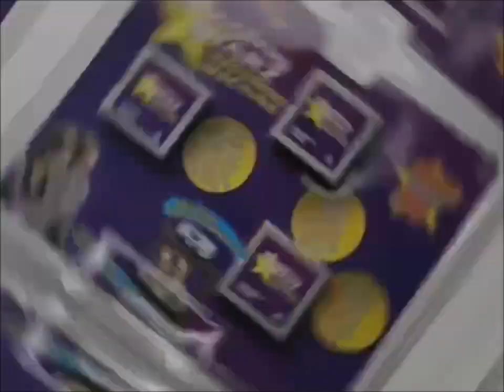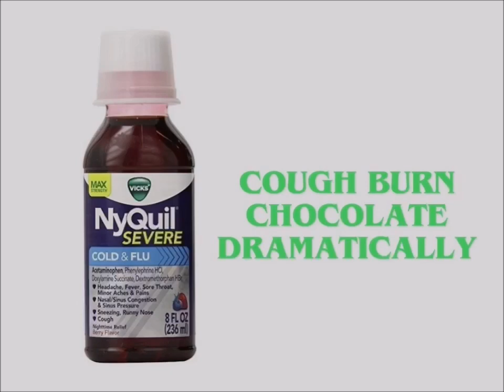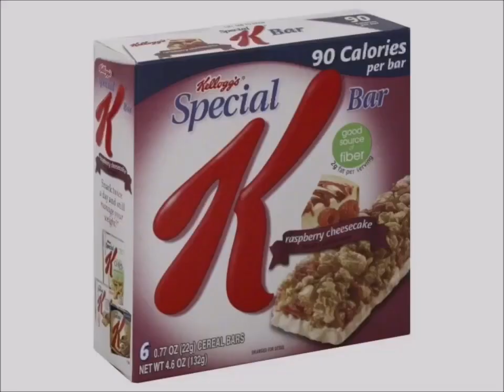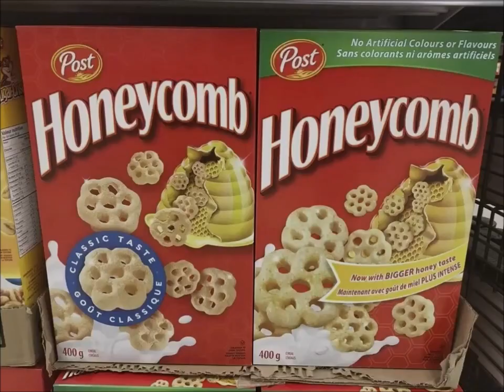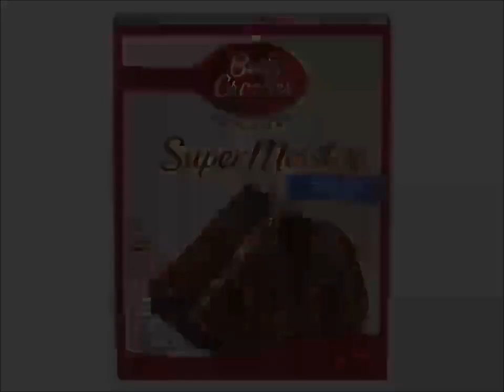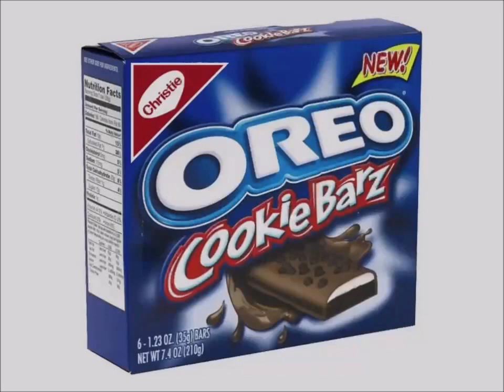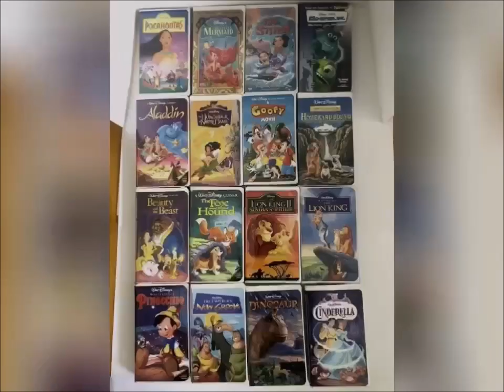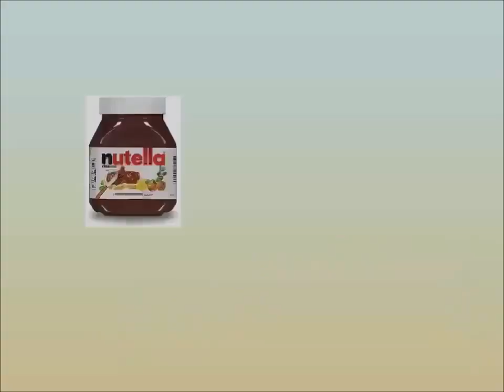YTV 2point4 Children Commercial Break Fall 2002 #3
Date 2002
1. Singing Video Machine Karaoke Commercial
2. Walmart Sugar Food Chocolate Love Treats McDonald's Commercial
3. Vicks NyQuil Commercial
4. Government Of Canada PSA Commercial
5. Shoppers Drug Mart Store Pillsbury Chocolate Chip Cookies Ice Cream Commercial
6. Maytag Commercial
7. Post Honeycomb Breakfast Cereal Commercial
8. Post Alpha Bits Breakfast Cereal Commercial
9. Danone Fruit To Bottom Strawberry Blueberry Yogurt Canada Commercial
10. 7 Eleven Convenience Food Treats Store Canada Commercial
11. CoverGirl Mascara MakeUp Commercial
12. Play Doh Cookie Makin Station Oreo Chips Ahoy Teddy Grahams Commercial
13. Dominion Grocery Store Pillsbury Ready To Bake Chocolate Chip Cookies Hershey's Doughboy Kisses Milk Chocolate Bar Nutella Cadbury Dairy Milk Canada Girl Smile Simple Delights Commercial
14. YTV Dragon Ball Z TV Show Cadbury Treats M&M's Peanut Butter Oh Henry Creamy Caramel Crunchy Fudge Chocolate Coating Peanuts Hershey Canada Commercial (Lizard Short ID 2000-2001)
15. President's Choice Canada Pillsbury Ready To Bake Chocolate Chip Cookies Hershey's Milk Chocolate Bar Nutella Girls Smile Simple Delights Canada Commercial
16. Betty Crocker Cake Mix Commercial
17. Neutrogena Deep Clean Commercial
18. Tylenol Cold & Flu Commercial
19. Mattel Barbie Girls Doll Toys Sweet And Sounds Pet Shop Canada Commercial
20. YTV Contest Time Dragon Ball Z TV Show Pillsbury Ready To Bake Chocolate Chip Cookies Kisses Doughboy Hershey's Milk Chocolate Bar Nutella Cadbury Caramilk Oh Henry M&M's Peanut Butter Rexall Pharma Plus Commercial
21. Christie Oreo Chips Ahoy Rainbow Fudgee O Cookie Barz Commercial
22. Keri Shampoo Commercial
23. KFC Taco Bell Pizza Hut Restaurant Canada Disney & Pixar VHS Tapes & DVD's Commercial
24. Olay Total Effects 7X Commercial
25. YTV Contest Time Dragon Ball Z TV Show Pillsbury Ready To Bake Chocolate Chip Cookies Nutella Commercial
26. YTV Rugrats Promo (Sick Fly Short ID 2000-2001)
27. YTV Vortex The Mummy Promo (Lizard Short ID 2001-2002)
28. YTV Dragon Ball Z The Final 15th Promo (Rattle Runner Short ID 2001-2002)
29. YTV Dragon Ball Z Mania Promo (Lizard Short ID 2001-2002)
30. YTV Dragon Ball Z Promo (Three Eyes Short ID 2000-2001 & Cadbury Caramilk Oh Henry Pillsbury Chocolate Chip Cookies Nutella L’Oréal Kids)
31. YTV Dragon Ball Z Great Ape Raditz World Tournament Fridays & Saturday's Promo (Sick Fly Short ID 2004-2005)
32. YTV Dragon Ball Z Great Ape Marin Buu Raditz Cell Games Promo (Rattle Runner Short ID 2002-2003)